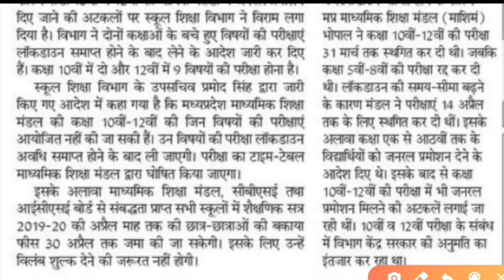बड़ी खबर 10th,12th पेपर देने होंगे- बोर्ड, नहीं मिलेगा जनरल प्रमोशन All boards 2020 Latest exam news